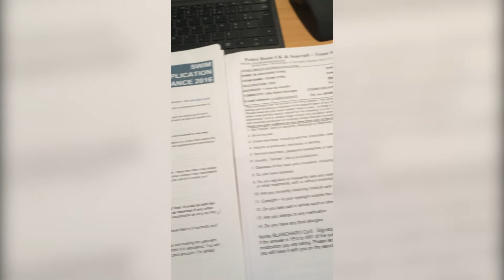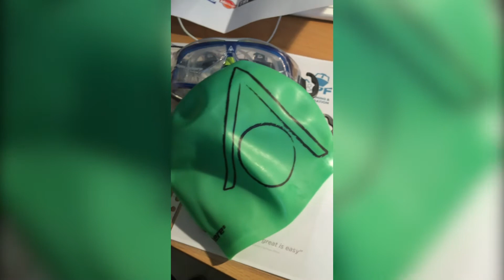ENDUROMAN INSIDE - TUTO N°11 - Préparation Traversée de la Manche - Cyril BLANCHARD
🔴Cyril BLANCHARD Recordman de l'ENDUROMAN présente son TUTO N°11 - Préparation traversée de la Manche
Son livre : "Aimer et atteindre le sommet" - Disponible sur son site mais également sur Amazon ➡️